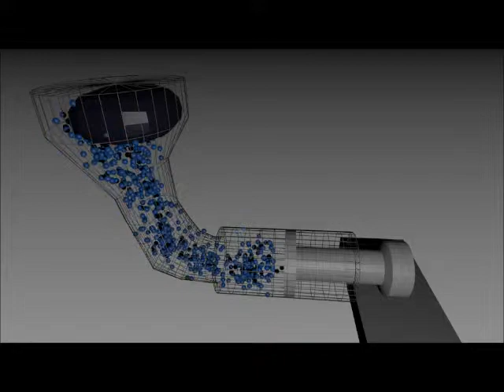Blender - Hydraulic Cylinder simulation test